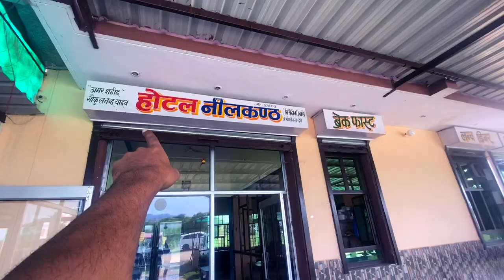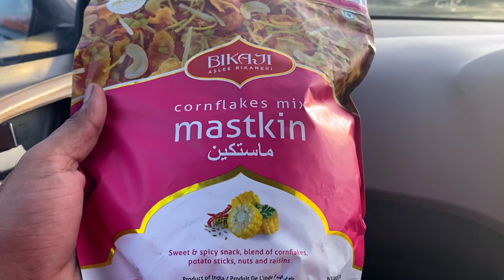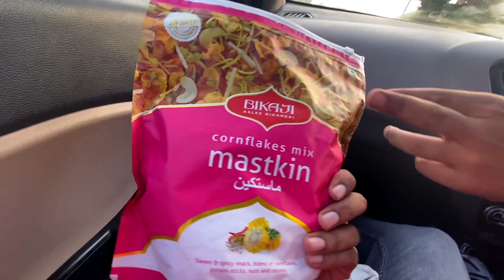Must visit this place ❤️ | Ye hain asli pole dance 😂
I am a travel blogger with the passion for eating local food and traveling around the world! My goal is to inspire you to travel and eat delicious local cuisine. I believe that life’s greatest moments and deepest connection exists outside your comfort zone.